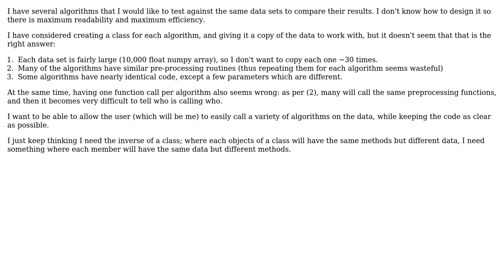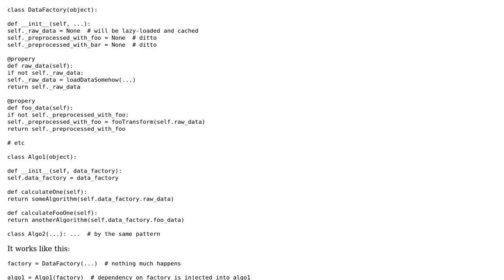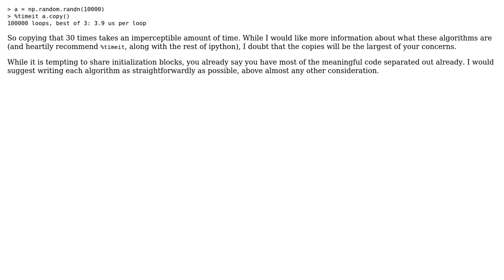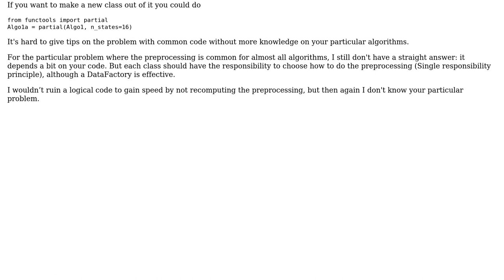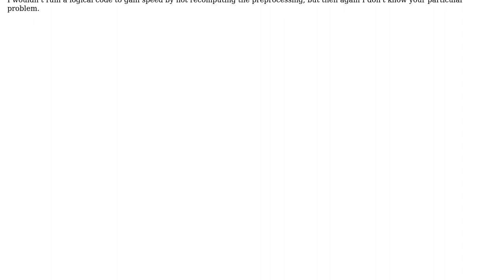Software Engineering: Design: multiple algorithms on the same large data sets (4 Solutions!!)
Software Engineering: Design: multiple algorithms on the same large data sets

With thanks & praise to God, and with thanks to the many people who have made this project possible! | Content (except music & images) licensed under CC BY-SA | Music | Images & others | With thanks to user U2EF1 user SlimJim user molyss user ari user 9000 and the Stack Exchange Network Trademarks are property of their respective owners. You are responsible for your own actions.